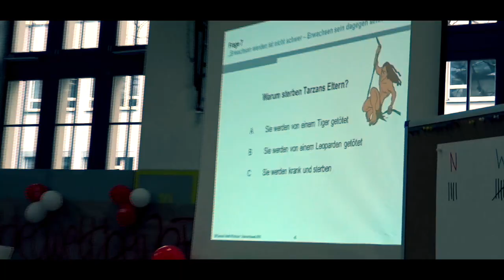Videowettbewerb DB Services Regionalbereich Nordost